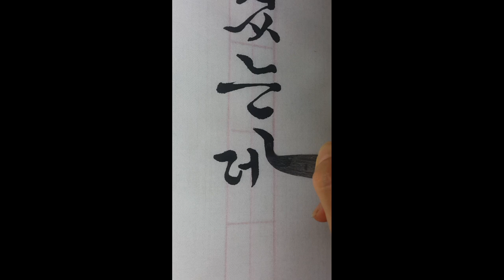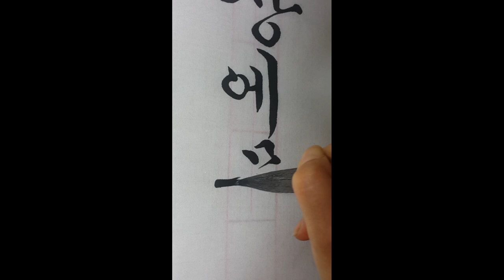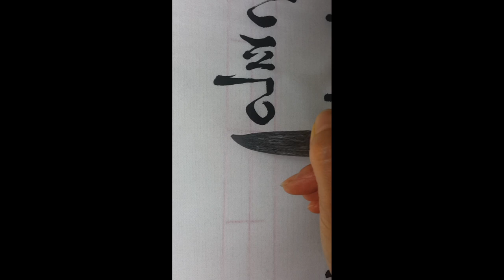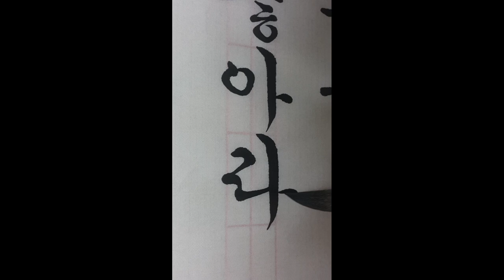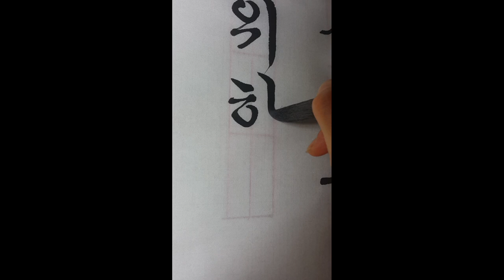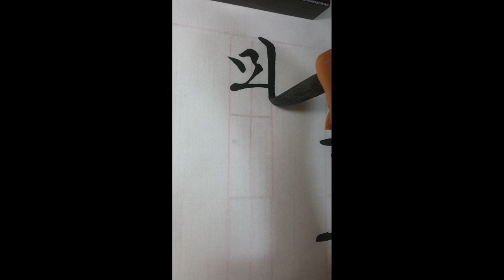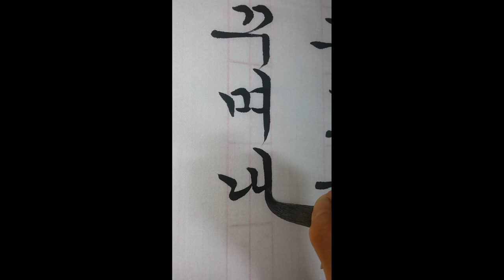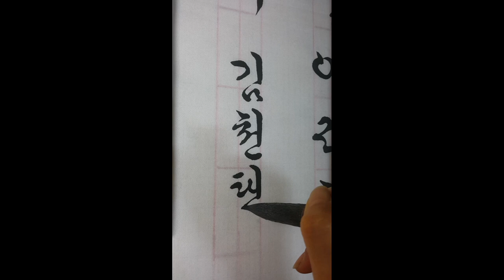한글서예 궁체흘림 김천택시조 흰구름 푸른 내는 126쪽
김천택(金天擇)은 숙종과 영조 때의 가객(歌客)이다.

흰 구름과 푸른 냇물은 골짜기마다 잠겨 있는데

가을 서리에 물든 단풍이 봄꽃보다 더 좋아라

하늘이 나를 위해 산의 빛을 꾸며주었구나